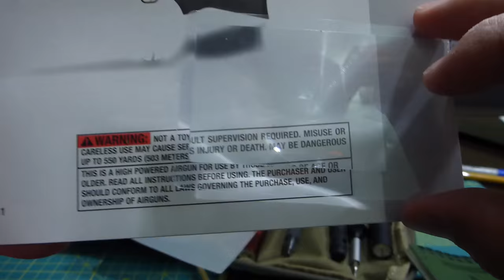Maxpedition EDC Pocket Organizer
Revisión del Maxpedition E.D.C. (Every Day Carry) pocket organizer, o organizador para accesorios de uso diario.